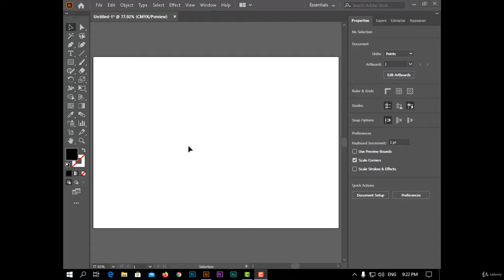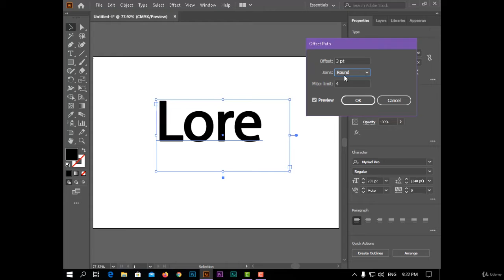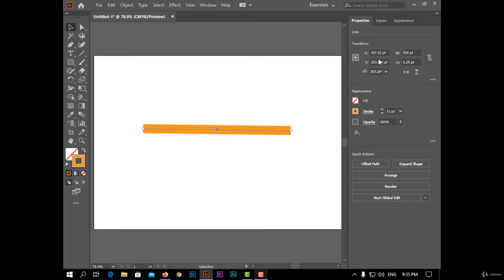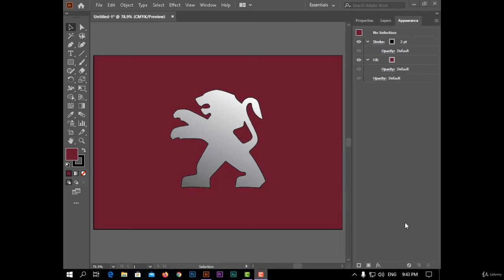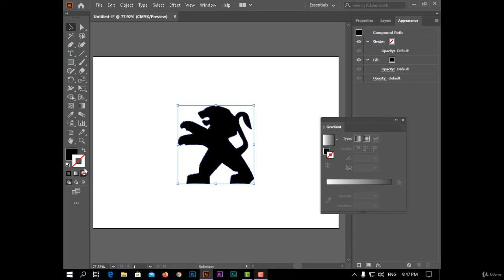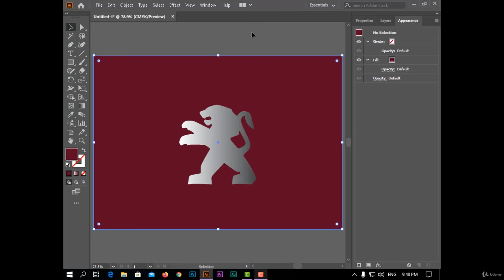35 Path effects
This course is specially prepared for anyone interested in the field of design and creativity. Whatever yours level beginner or professional .At the end of this course, you will be able to convert any idea into a successful design, and you will learn many skills, secrets, and abbreviations and will have an opportunity to enter the designers work market.

The interface of the program and shortcuts
Selecting tools
Drawing Opened shapes
Drawing with pen tool
Drawing closed shapes
Knowing all types of brushes
Transform any shape
Making compound shapes
Coloring and making gradient
Making Graphs
Making 3D designs
Adding shadow
Designing logos
Turning photographs into vector artwork
Creating vector illustrations
Draw existing famous logos
Put images inside of text for cool effects
Export your projects for print, web, or other design projects
Create a paper cut effect
Designing posters
Finding special fonts
Drawing portrait vector arts
Making Spiro graphs
Any version of Adobe Illustrator, Ideally Illustrator CC 2020
Prior knowledge is not needed
Who this course is for:
Anyone interested in designing and working on Illustrator program